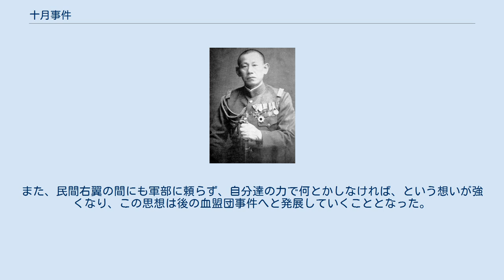十月事件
十月事件（じゅうがつじけん）とは、1931年（昭和6年）10月の決行を目標として日本陸軍の中堅幹部によって計画された、クーデター未遂事件である。
別名錦旗革命事件（きんきかくめいじけん）。
 1931年9月18日深夜、柳条湖事件が発生、これを端緒として満州事変が勃発した。
当時外務大臣であった幣原喜重郎を中心とした政府の働きにより、不拡大・局地解決の方針が9月24日の閣議にて決定された。
しかし、陸軍急進派はこの決定を不服とし、三月事件にも関わった桜会が中心となり、大川周明・北一輝らの一派と共にこの動きに呼応するクーデターを計画した。
 橋本欣五郎（1931年） 十月事件の計画概要は、軍隊を直接動かし、要所を襲撃し、首相以下を暗殺するというもので、決行の日を10月24日（土曜日）早暁と定め、関東軍が日本から分離独立する旨の電報を政府に打ち、それをきっかけにクーデターに突入するというものであった。
 具体的には桜会の構成員など将校120名、近衛師団の歩兵10個中隊、機関銃1個中隊、第1師団歩兵第3連隊、海軍爆撃機13機、陸軍偵察機、抜刀隊10名を出動させ、首相官邸・警視庁・陸軍省・参謀本部を襲撃、若槻禮次郎首相以下閣僚を斬殺および捕縛。
その後閑院宮載仁親王や東郷平八郎・西園寺公望らに急使を派遣し、組閣の大命降下を上奏させ、荒木貞夫陸軍中将を首相に、さらに大川周明を蔵相に、橋本欣五郎中佐を内相に、建川美次少将を外相に、北一輝を法相に、長勇少佐を警視総監に、小林省三郎少将を海相にそれぞれ就任させ、軍事政権を樹立する、という流れが計画の骨子となる。
 計画は先の三月事件の失敗から陸軍の中枢部には秘匿されたまま橋本ら佐官級を中心に進められた。
当初、外部の民間右翼からは大川周明、岩田愛之助が加わっていたが、その後北一輝・西田税が参加した。
その他在郷軍人への働きかけも行われ、鎌倉の牧野伸顕内大臣の襲撃は海軍が引き受けていた。
また、大本教の出口王仁三郎とも渡りをつけており、信徒40万人を動員した支援の約束も取り付けていたし、赤松克麿・亀井貫一郎らの労働組合も動く手筈となっていた。
 『橋本大佐の手記』によれば、東郷平八郎自身もこの計画を知っており、参内・奏上に同意していたとあるが、荒木貞夫の談話では東郷は知らなかったとされ、荒木自身も計画には加わっていなかったことから、計画に挙がっていた新内閣の構想は単なる目標に過ぎず、その先の日本の政治や経済についてどのようにするかについては無計画であった。
 この計画は10月16日には陸軍省や参謀本部の中枢部へ漏れ、翌17日早朝に橋本欣五郎・長勇・田中弥・小原重孝・和知鷹二・根本博・天野辰夫といった中心人物が憲兵隊により一斉に検挙される。
計画がどこから漏れたのかについては諸説あるが、根本が参謀本部の今村均に漏らしたとする説、西田が宮中に情報を売ったとする説など様々であるが、先の荒木の談話に寄れば西田が東郷へ出馬を促しに行き、その連絡を荒木にしたことから発覚したとされている。
大内力は、この計画ははじめから実行に移す予定はなく、それをネタに政界や陸軍の中央部を脅迫することで政局の転換を図ることが目的であったと推測しており、事実、荒木を含めこの計画を知った軍の首脳部は事態の収拾に率先して動き、次第に政権の主導権を獲得していくこととなった。
 十月事件首謀者に対する責任の追及は、永田鉄山らによる極刑論も一部あったものの、同志の助命を橋本に嘆願された杉山茂丸が、西園寺公望に口添えを行ったり、橋本の盟友である石原莞爾が陸軍首脳部に圧力をかけたりすることで、結果的には曖昧なままにされることとなった。
橋本は重謹慎20日、長・田中は同10日といった処分の後、地方や満州に転勤という軽いもので、これは軍部において桜会の勢力が依然強大であったことを示している。
しかし、この事件をきっかけとして桜会は事実上の解体を余儀なくされ、佐官級の動きも次第に鎮静化へと向かっていった。
 十月事件が齎した影響としては大きく3つが挙げられる。
一つは若槻内閣の倒閣、二つ目に陸軍内部の勢力変化、そして三つ目に民間右翼の活動に刺激を与えたことである。
 安達謙蔵・中野正剛は政友会の久原房之助・床次竹二郎らと連携し「非常時強力内閣」の構想を展開した。
これをきっかけとして若槻内閣は閣内不統一に陥り、1931年12月11日に総辞職、犬養内閣へと変わった。
しかし、安達の思惑で...